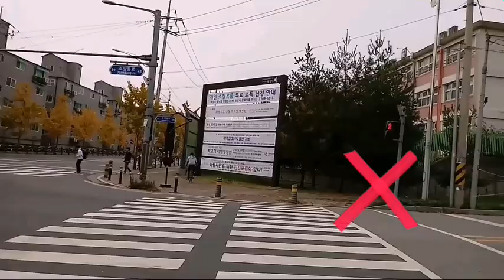Biking with autumn view (part 2)